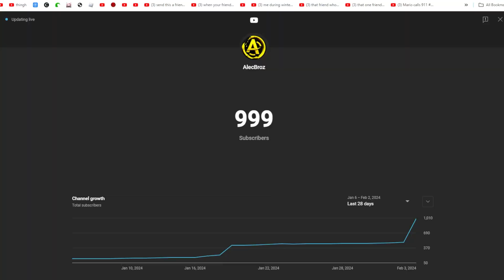Thank You Gorilla Tag...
I DONT CLAIM ANY OF THE MUSIC USED IN THIS VIDEO.